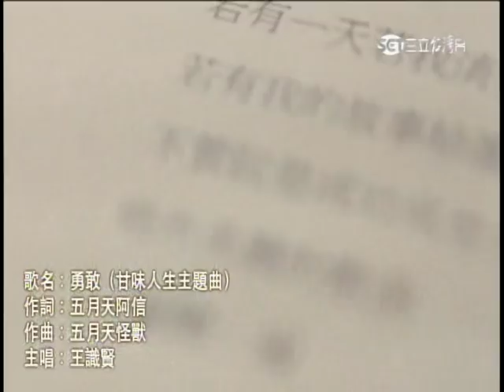7/28三立台灣台最新八點檔《甘味人生》主題曲 五月天跨界合作 (宣傳預告)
【此影片版權為 三立電視 所有】若有侵權請告知刪除.謝謝